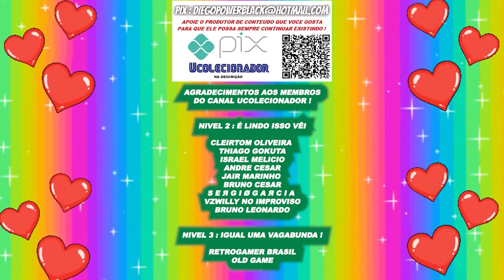NOVOS jogos para Mega drive !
A Serie Hackers do UColecionador apresenta os novos jogos Final Fight  & Tartarugas ninjas  para mega drive !

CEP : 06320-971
DIEGO RAMIRES !

🟣 PSN e LIVE: UColecionador
⭕ Skype: UColecionador2
🟣 YouTube Canal: UColecionador !